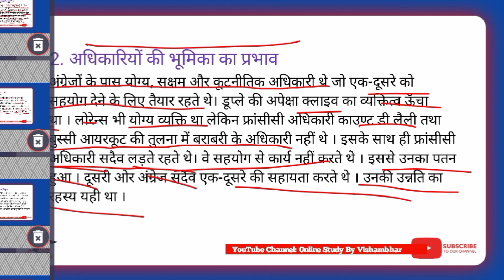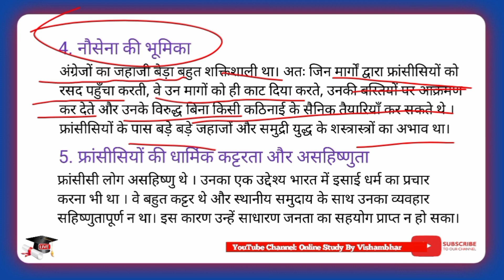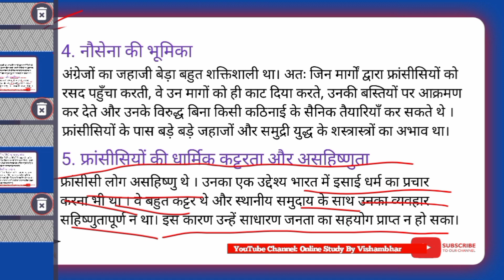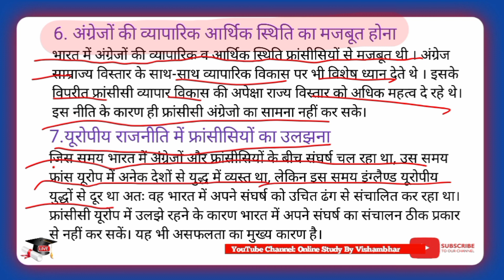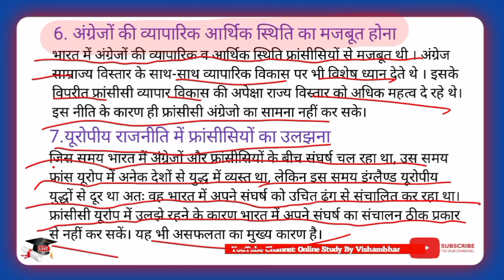आधुनिक भारत का इतिहास | भारत में फ्रांसीसियों की असफलता के कारण| Lecture -6